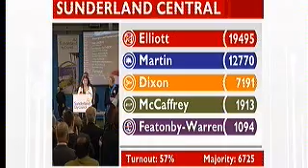General Election George Osbourne and Sunderland.AVI